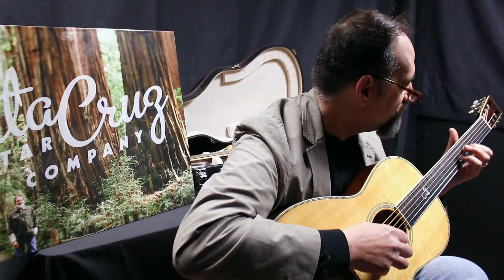Eric Skye - "Equinox" (John Coltrane) on his OO ES Signature Model and SCGC Parabolic Low Tension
Portland based jazz guitarist Eric Skye was named by 20th Century Guitar Magazine as “one of the best rising stars of the American acoustic jazz scene.” This hardworking instrumentalist has gained a loyal following both as a dramatic and expressive live performer and an in-demand acoustic guitar instructor both in Oregon and in the online music community. He has been featured in magazines such as Acoustic Guitar, Guitar Player, Jazziz and Jazz Improv, and his music can be heard on NPR. To match his distinct personality and playing style, Eric and Richard collectively dreamed up a gorgeous Cocobolo OO with an Adirondack top, unique 24.9 inch scale length for ease of playability, slightly deeper body for added bass and volume,  hot hide glue with Adirondack Spruce, scalloped bracing and a distinctive herringbone purfling and ivoroid rosette. This instrument is designed for the excruciatingly accurate and sophisticated techniques of the most demanding jazz fingerstylist.

Filmed and edited by Joshua Huver